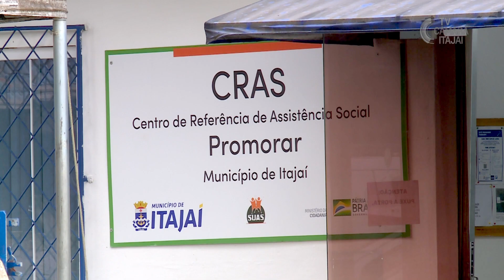Servidor da Câmara explica direitos de previdência no CRAS Promorar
Os usuários do Centro de Referência em Assistência Social (CRAS) do bairro Promorar, em Itajaí, tiveram uma aula sobre direito previdenciário e seguridade social com o consultor jurídico do Balcão da Cidadania da Câmara de Vereadores, nesta manhã (31/05). O CRAS atende pessoas em situação de vulnerabilidade social.